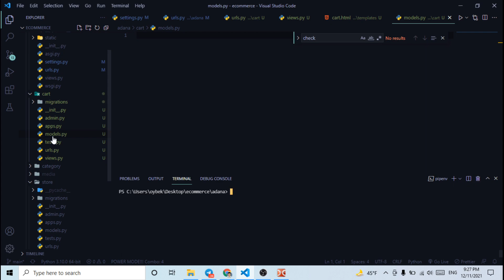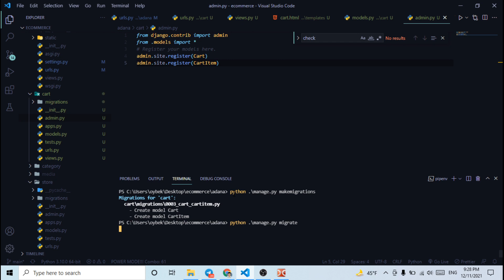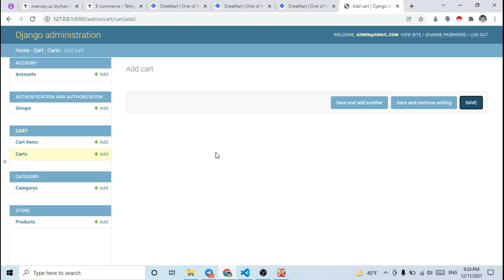3.8 Savatcha modeli